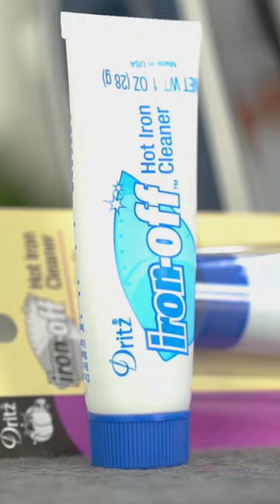Dirty iron? 🧼 Watch how this swift new notion cleans your iron in seconds!